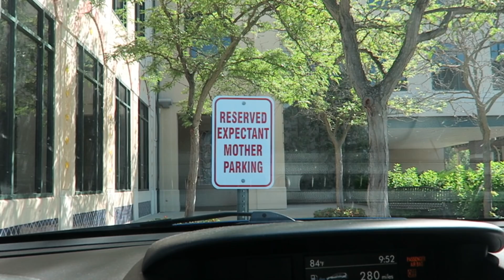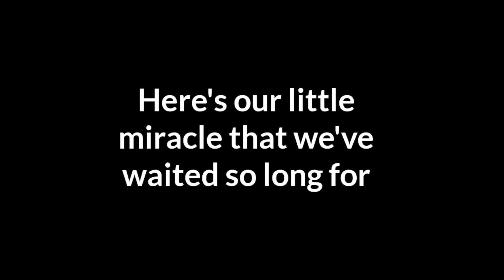Scary 30 Week Pregnancy Update, Family Emergency, & MFM Ultrasound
Welcome to our vlog! Watch this vlog to see our first scary moment of our pregnant at 30 weeks, my family emergency, and the cutest MFM ultrasound of our little boy.

I have used Ikson's music in adherence with his usage policy and therefore have the right to use and monetize it in my video. Song is: Take off

xx, Carissa, Brian, Raury, & Baby Barzee